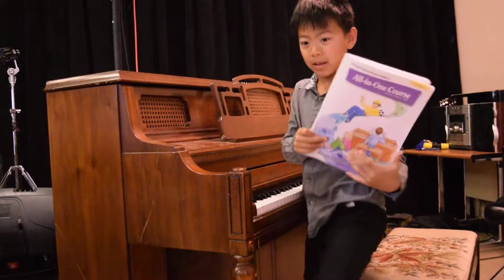Music Time Academy, Video #28, Spring Concert West End, June 4, 2017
Music Time Academy, Video #28, Spring Concert West End, June 4, 2017, Bothwell Arts Center, Livermore, CA